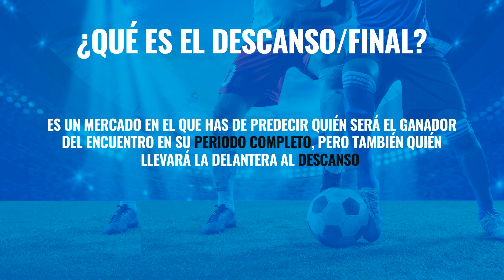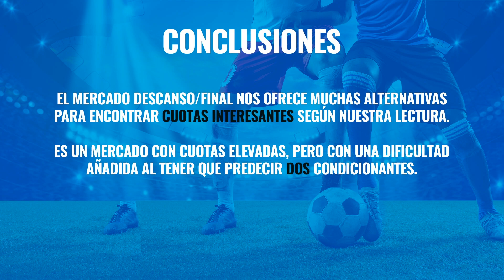¿Cómo funciona el mercado DESCANSO/FINAL en Apuestas Deportivas?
El mercado Descanso/Final es una gran alternativa para aquellos que buscan ir más allá de las cuotas principales en eventos deportivos. En este vídeo te explicamos en qué consiste y cómo entender este mercado a la perfección.